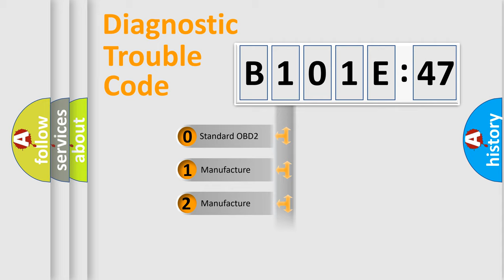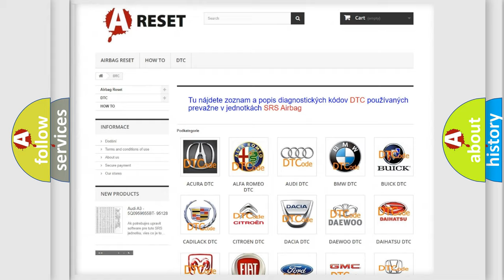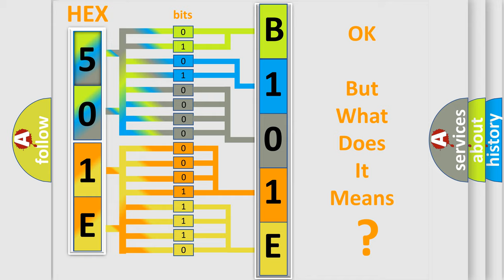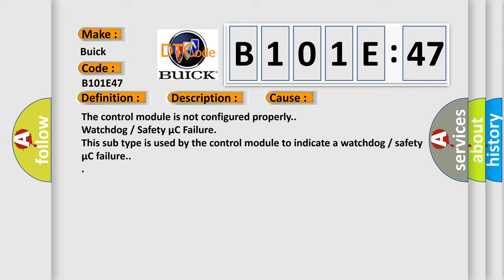DTC Buick B101E-47 Short Explanation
Contents:
0:21 Basic DTC analysis according to OBD2 protocol standard.
1:48 Insight into programming
2:58 A diagnostically understandable description of the Diagnostic Trouble Code
3:05 Basic error definition

Make:
Buick
Code:
B101E 47
Definition:
Mass Airflow Sensor Plausibility (Torque Monitor)
Description:
The difference between the actual volumetric efficiency and the volumetric efficiency estimated by the throttle position sensor (main) is 0 percent or more.  Or,  the volumetric efficiency is 60 percent or less.  Engine speed is 750 r/min or higher.  For 0.5 second,  the difference between the actual volumetric efficiency and the volumetric efficiency estimated by the throttle position sensor (main) and (sub) is 35 percent or more.
Cause:
 Mass airflow sensor system failed. ECM failed
Failure Type:
Watchdog / Safety µC Failure
This sub type is used by the control module to indicate a watchdog / safety µC failure.